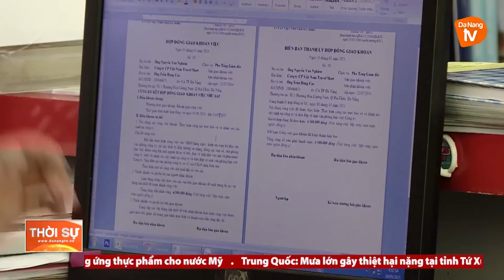ĐÀ NẴNG: TÍCH CỰC, CHỦ ĐỘNG TRIỂN KHAI NGHỊ QUYẾT SỐ 68 CỦA CHÍNH PHỦ